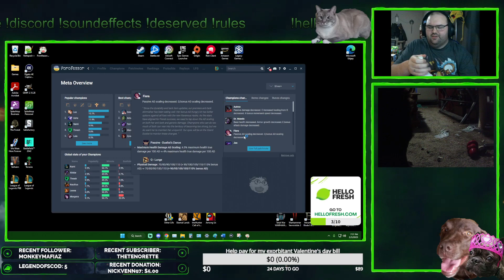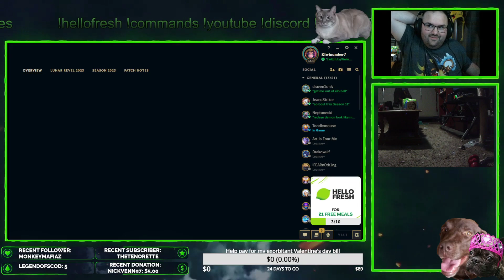Draven Support turns into Draven carry !hellofresh